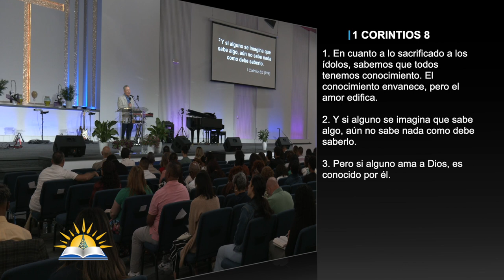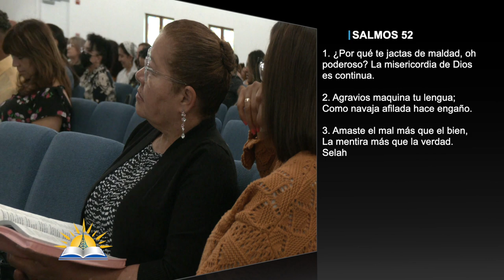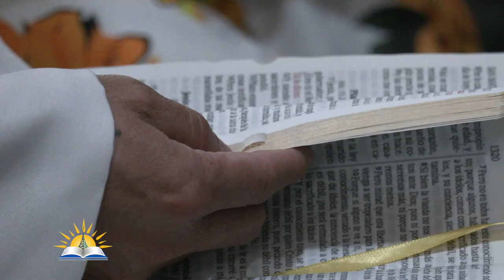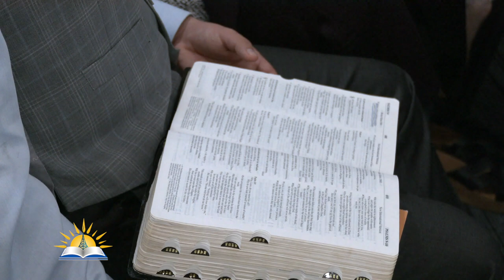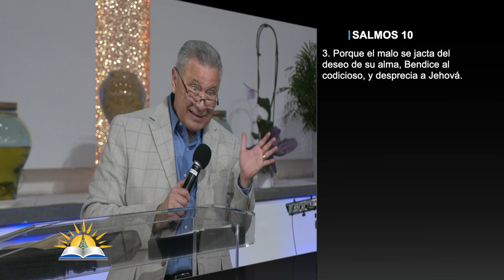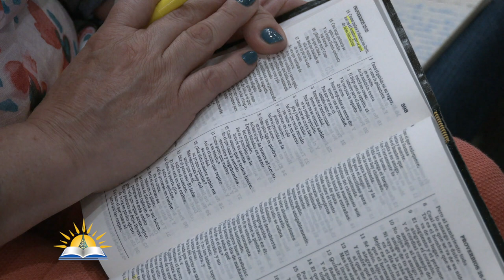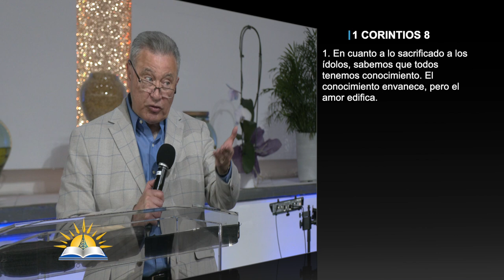La naturaleza del orgullo #22 - La jactancia y la edificación - Pastor Juan Radhamés Fernández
Tema: La naturaleza del orgullo #22 - La jactancia y la edificación

Versos:
1 Corintios 13:4-8
1 Corintios 8:1-3
Salmos 52:1-5
Salmos 16:6
Salmos 10:1-4
Salmos 37:35
Lamentaciones 3:33
Salmos 3
Salmos 23:6
Marcos 16:17
1 Corintios 4:7
Proverbios 25:14
Gálatas 4:9
Juan 13:35
1 Juan 4:8

¿Quiénes somos?

CCLI # 11207910
Church Streaming & Podcast License
CCLI # CSPL060797